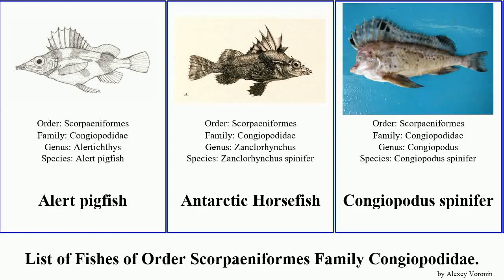List of Fishes of Order Scorpaeniformes Family Congiopodidae. southern pigfish Horsefish Floating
Alert pigfish
Antarctic Horsefish
Congiopodus spinifer
Pigfishes and horsefishes
Smooth Horsefish
southern pigfish